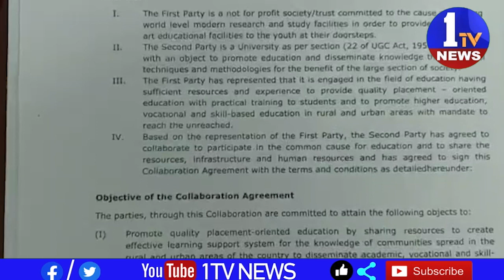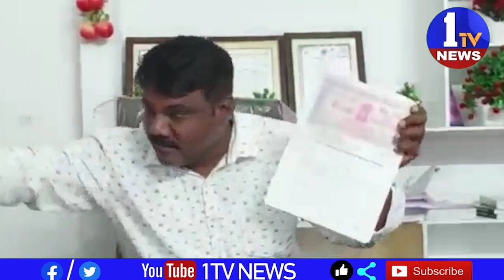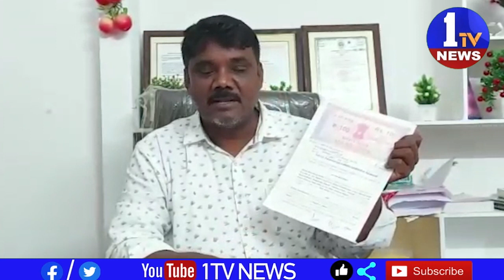గ్లోకల్ యూనివర్సిటీ పై వచ్చిన తప్పుడు ఆరోపణలన్నీ ఖండించిన డైరెక్టర్ నరేంద్ర